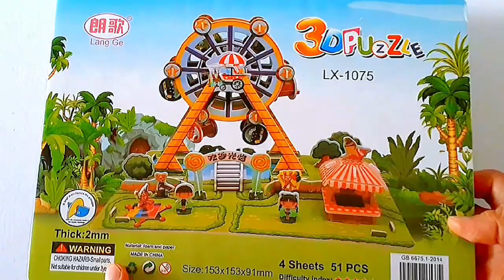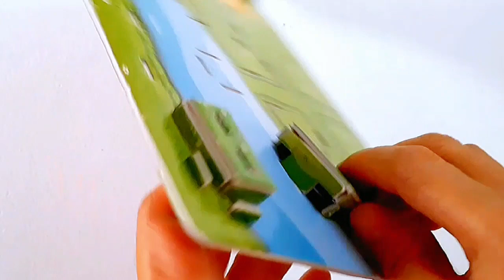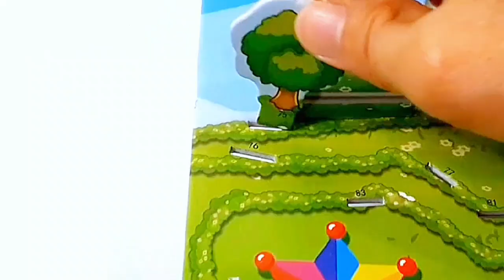3D Puzzle Amusement Park